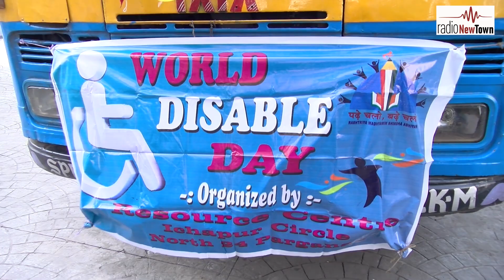A special day out on World Disable Week at Mother's Wax Museum || Newtown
ichchapurcircle